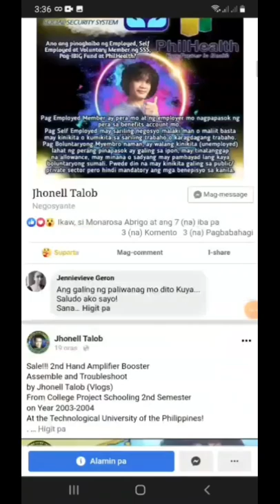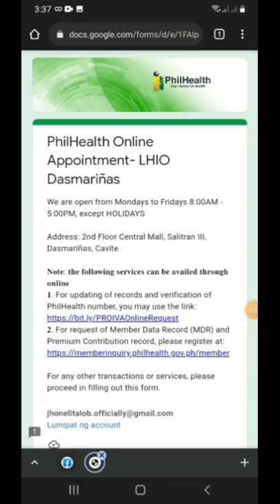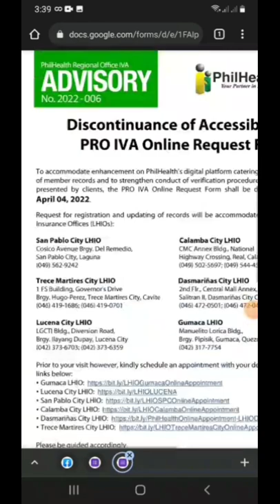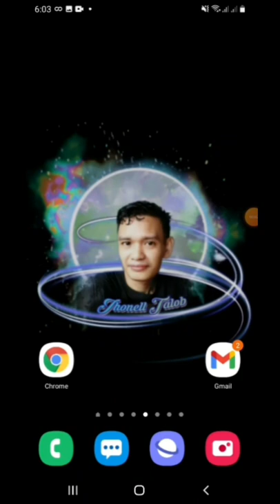PhilHealth Appointment in Cavite, Laguna and Quezon Province are Discontinued starts April 04, 2022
Provincial PhilHealth Advisory about Online Appointment
Update April 04, 2022
for Province of Cavite, Laguna and Quezon!
Jhonell Talob
PhilHealth Online Appointment
Advisory Started on April 04, 2022 - Monday
Attention from PhilHealth
Advisory No. 2022-006
Discontinuance of Accessibility
Of PRO IVA Online Request Form
To accommodate enhancement on PhilHealth's digital platform  catering request for updating of member records and to strengthen conduct of verification procedure on the requirements presented by clients, the PRO IVA Online Request Form shall be discontinued effective April 04, 2022.
Request for Registration and Updating of Records will be accommodated in the Local Health Insurance Offices (LHIOs):
Provincial PhilHealth Offices :
Philippines
Cavite Province:
Dasmariñas City LHIO Salitran SM SaveMore
2nd Floor, Central Mall Annex, Aguinaldo HiWay, Salitran 2, Dasmariñas City, Cavite
Trece Martires City LHIO
1 FS Building Governor's Drive
Barangay Hugo-Perez, Trece Martires City, Cavite
Philippines
Quezon Province:
Lucena City LHIO
LGCTI Bldg. Diversion Road,
Brgy. Ilayang Dupay, Lucena City, Quezon Province
GUMACA LHIO
Manuelito Lorica Building,
Barangay Pipisik, Gumaca City, Quezon Province
Philippines
Laguna Province :
San Pablo City LHIO
Cosico Avenue Brgy. Del Remedio,
San Pablo City, Laguna Province
Calamba City LHIO
CMC Annex Bldg., National
Highway Crossing, Real, Calamba City, Laguna Province
PLEASE BE GUIDED ACCORDINGLY!
From PhilHealth Announcement
Acting Regional Vice President 2022
Mr. ARLAN M. GRANALI
Thanks sa mga nagpaalala sa akin,
At nagmessage sa akin sa FB Page!
God Bless and Sana pagpalain kayo!
At marami kayong matulungan!
Dahil sa inyo!
Kaya may naipopost ako kahit papaano!
Thanks sa mga Followers and Likers Ko!
sa Facebook Page
Thank you very much!
(Video Vlogs without Background Sound)